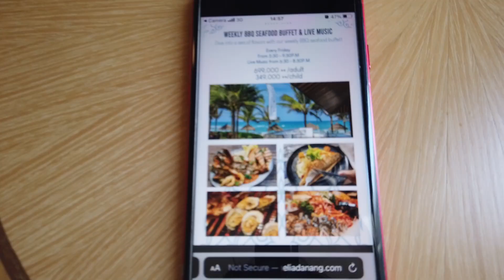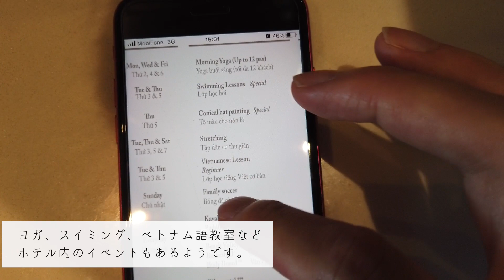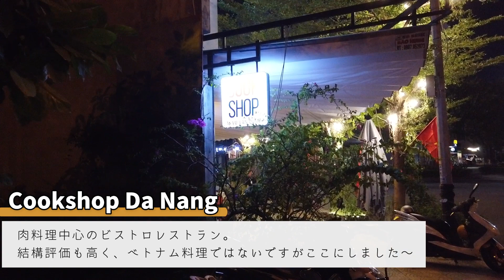【ベトナム】ダナンリゾートホテルは安い？高い？驚きの宿泊費公開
Edited by Okumura
今回はダナンのリゾートホテルに宿泊しました！ホテル内のサービスや注意点など紹介してるので、楽しいダナン旅行の参考になると嬉しいです。